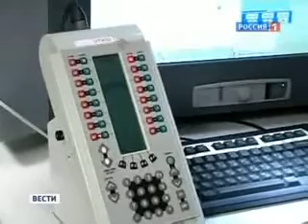36 Incredible UFO spiral in Russian News